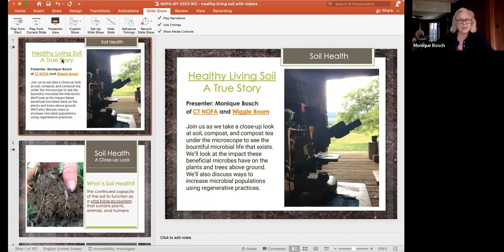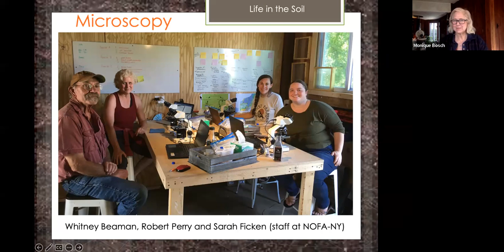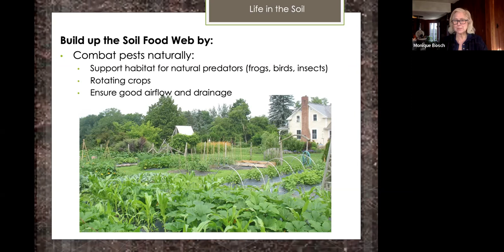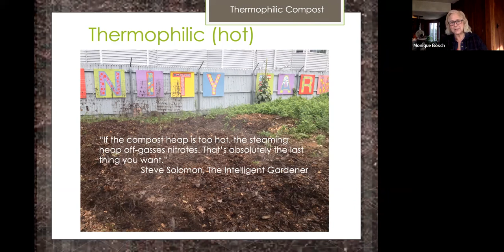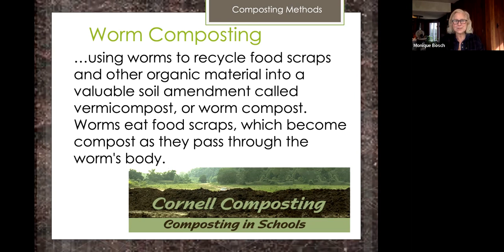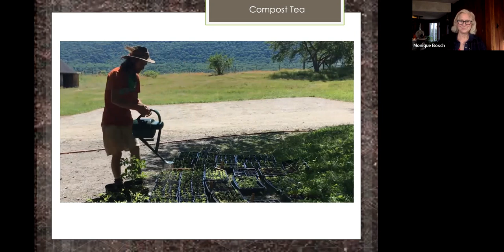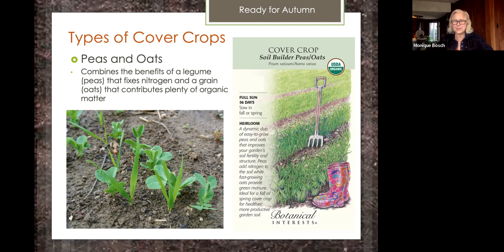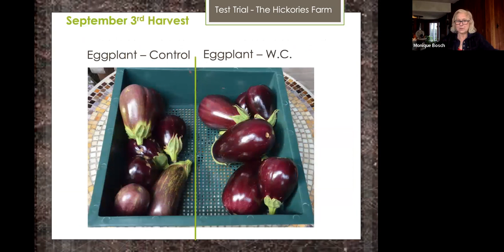Healthy Living Soil: A True Story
Join us as we take a close-up look at soil, compost, and compost tea under the microscope to see the bountiful microbial life that exists. We’ll look at the impact these beneficial microbes have on the plants and trees above ground. We’ll also discuss ways to increase microbial populations using regenerative practices.

Presenter: Monique Bosch of CT NOFA